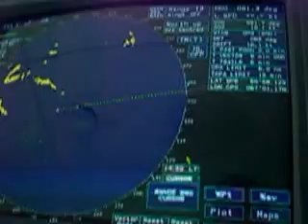MOV01060 Vagamundos 2003 12 días Antártida en barco desde Ushuaia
Vagamundos 2003 12 días Antártida en barco desde Ushuaia con recorriendo la península Antártica y visitando varias islas y bases polares argentinas, chilenas y británicas y con experiencias extremas como el baño con el agua a 2º, y más plácidas como el contacto con pingüinos, focas y ballenas.